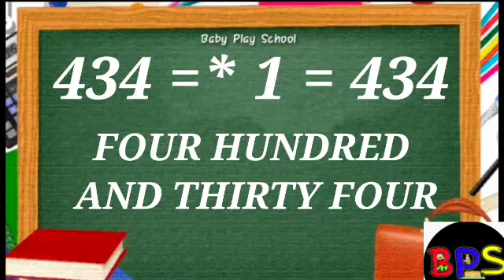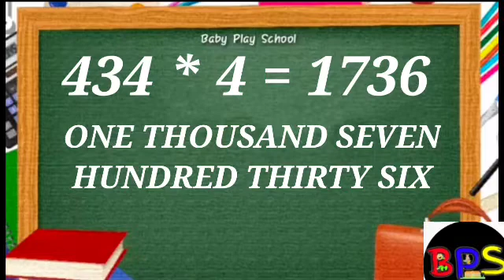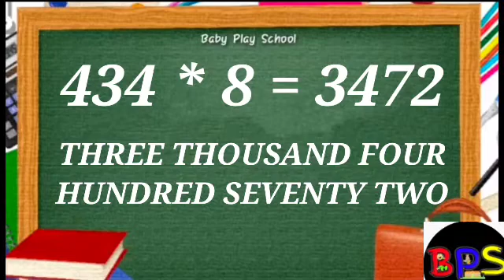434 पहाड़ा |Tables of 434| BabyPlayschool|434 का पहाड़ा|nau sau ka pahada| तीन सौ का पहाड़ा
434 पहाड़ा |Tables of 434| BabyPlayschool|434 का पहाड़ा | 434|nau sau ka pahada| तीन सौ का पहाड़ा